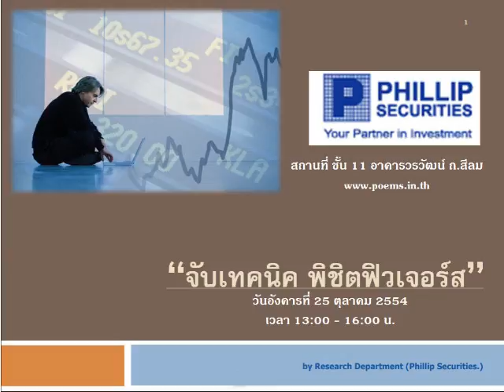กลยุทธ์ตลาดหุ้น บล.ฟิลลิป (11 ต.ค. 54)